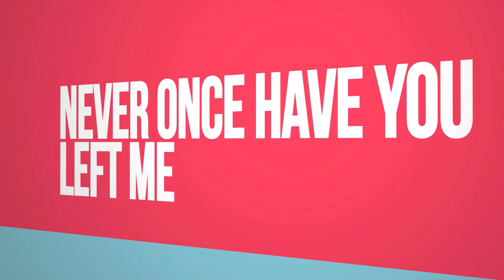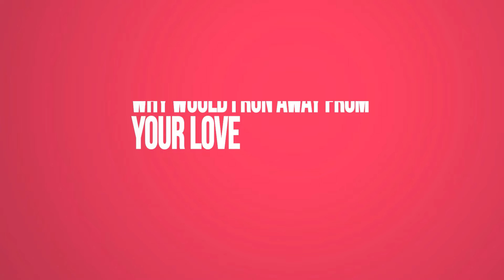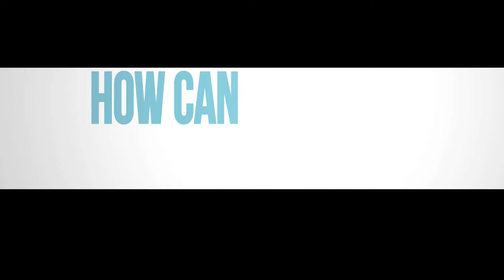JULISSA | So Good (Official Lyric Video)